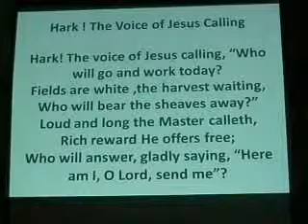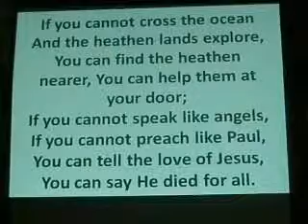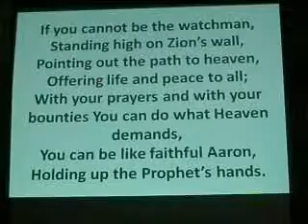oct 5 2011 opening midweek caa